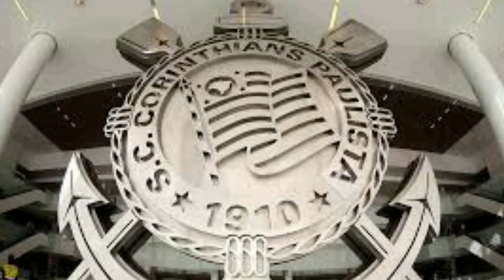MATÍAS ROJAS É DUVIDA PARA O 1° JOGO DA SEMIFINAL DA COPA DO BRASIL.